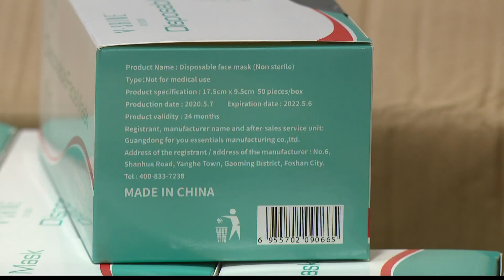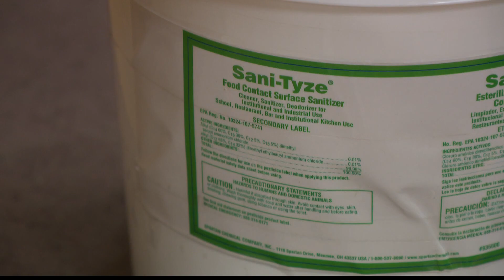School districts stock up on PPE for upcoming school year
Time is running out for schools to buy all the personal protection equipment they think they'll need to keep students and teachers safe from COVID-19.